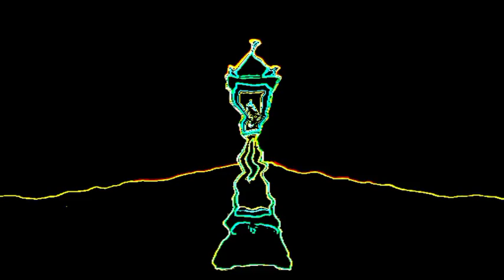LEARN EFFECTS WITH ME (OVERALL ANIMATION 5)